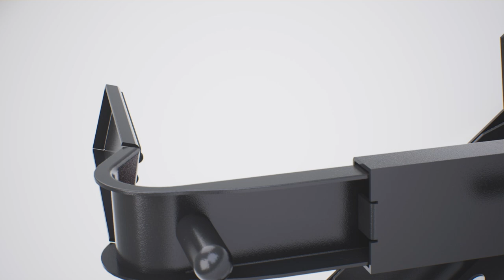Warlock: Next-Gen ATV Wheel Lock ➜ Coming Soon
Warlock is designed to be tough, fast and easy on transporting your ATV from A to B. Patent pending and designed in the USA, Warlock can fit most ATV wheel sizes on quads, golf carts and buggies.